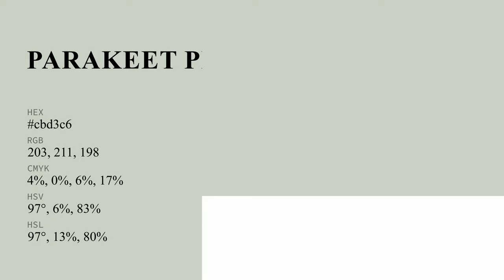Parakeet Pete color cbd3c6 hex color - Green color - Warm color cbd3c6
What color is Parakeet Pete ? cbd3c6 hex color - Green color - Warm color cbd3c6

Hex cbd3c6 Color Code is also known as Parakeet Pete color.

Hex cbd3c6 Color code in RGB color code model is created after adding 79.61% red color, 82.75% green color and 77.65% blue color.
Hex cbd3c6 Color code in CMYK color (process color) code model is generated after subtraction of 3% cyan, 0% magenta, 6% yellow and 17% black.